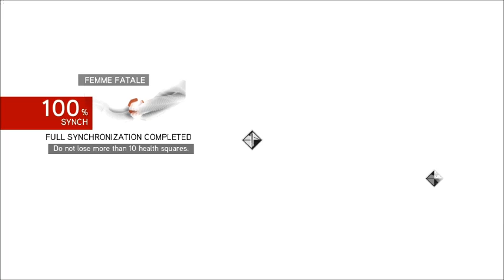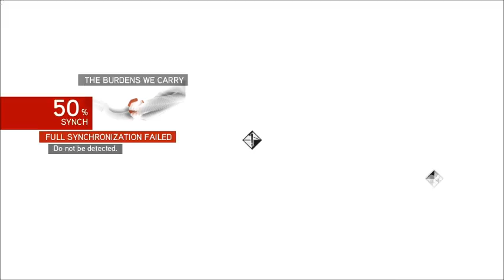Let's Play: Assassin's Creed: Brotherhood--Part 19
Let's face it, Lucrezia's attitude is really what caused this episode to take so long.